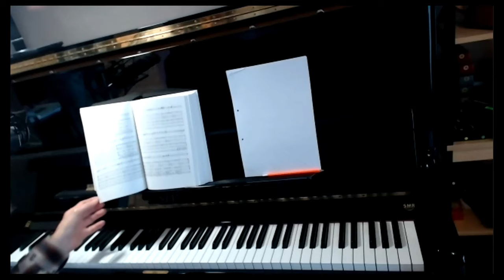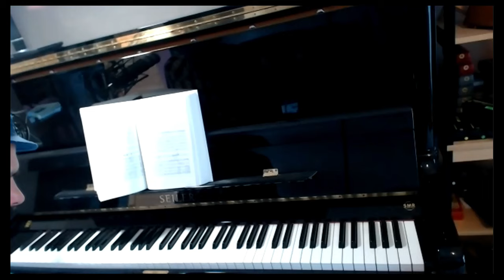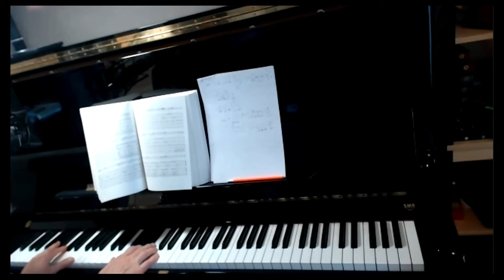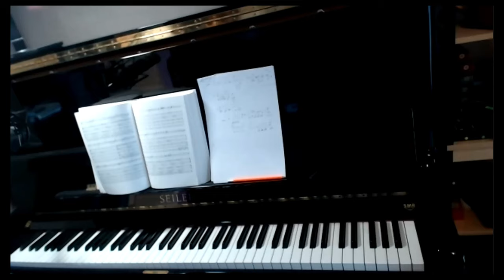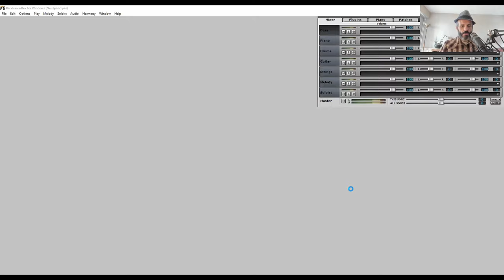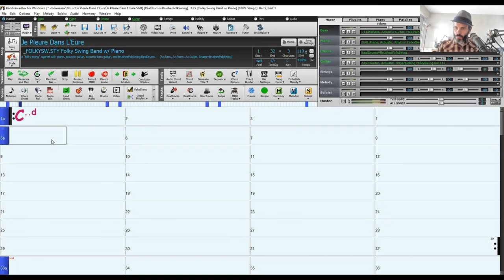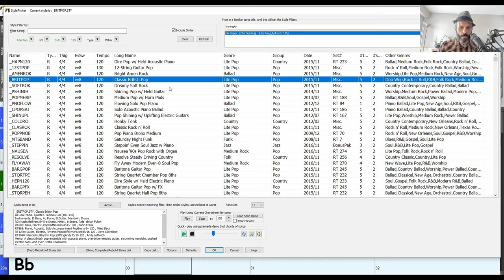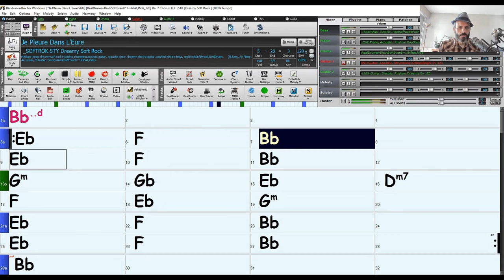Composition d'un rock au piano - inspiration No Reply des Beatles - préparation de voyage ds l'Eure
L'objectif est de partir de l'analyse de No Reply des Beatles, une chanson de l'album Beatles For Sale et de m'en inspirer pour composer un morceau pour harmonica.

Je te montre tout ce que je fais, étape par étape.

Il ne s'agit pas d'un cours : je te montre vraiment ce que je fais, en temps réel. En fait, au lieu de tout faire dans mon coin et de te l'expliquer ensuite, je me contente de dire à voix haute ce qui me passe par la tête. L'avantage pour toi, c'est de découvrir comment un compositeur travaille.

Ce n'est qu'une méthode parmi d"autres, mais c'est super, car vu que la chanson des Beatles est très bien faite, je sais que je peux respecter la structure et les idées de John Lennon & Paul McCartney.

Voici ce qu'est devenue ma composition, jouée à l'harmonica avec un petit groupe de rock :